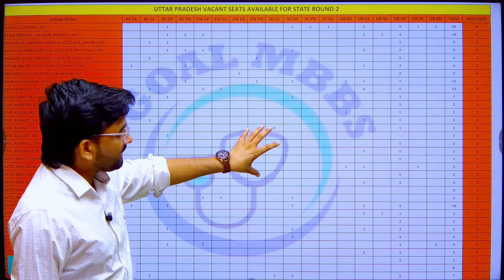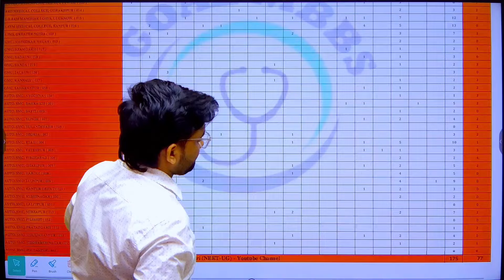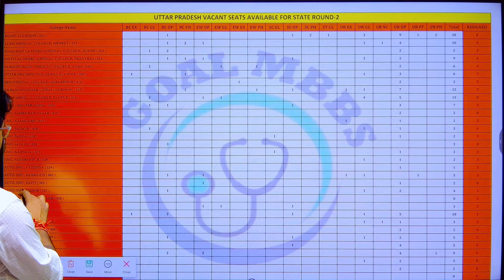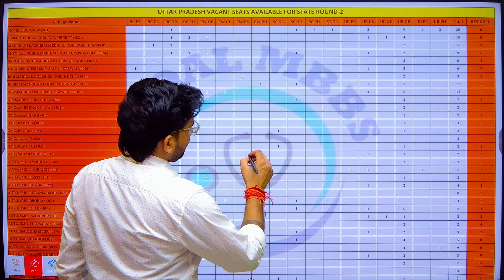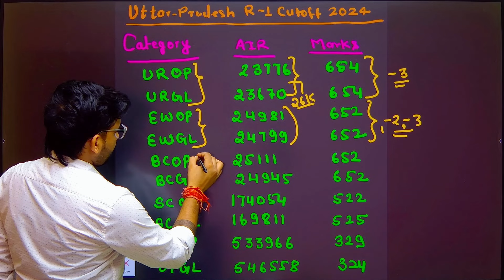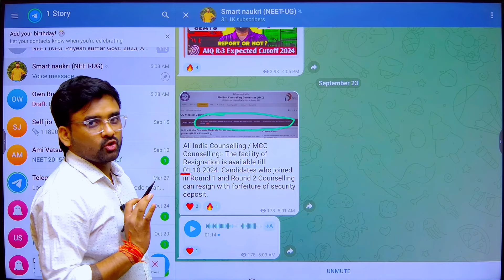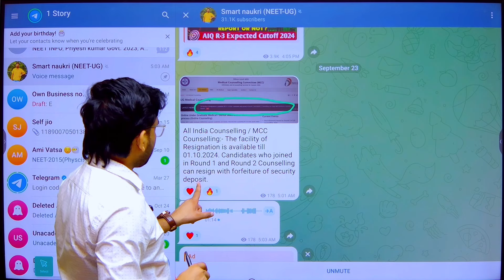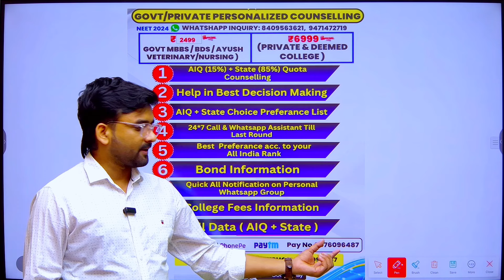Uttar Pradesh Seat Matrix For Round-2 ||Uttar Pradesh Expected Cutoff 2024 || My Best Suggestion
For Counselling Guidance
(All States Information & Personal Counselling Guidance Course Available)
Or
Payment Throung Gpay/Phonepe/Paytm:- 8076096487 (And Share Screenshot On same Number 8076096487)

mcc application 2024
mcc ug application 2024

latest update on neet 2024
neet counselling process step by step 2024
state quota counselling neet 2024
neet latest update 2024
latest update neet ug 2024
latest update for neet 2024
MCC 2024 MBBSk liye apply kaise kere
MCC form 2024
MCC AIQ Ka form kaise apply kere